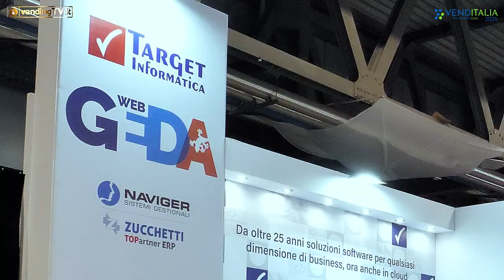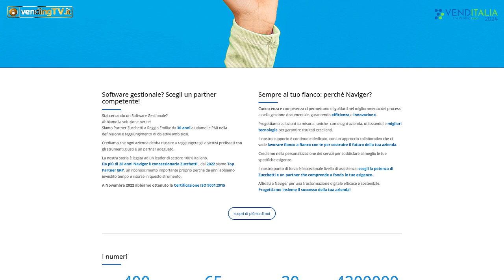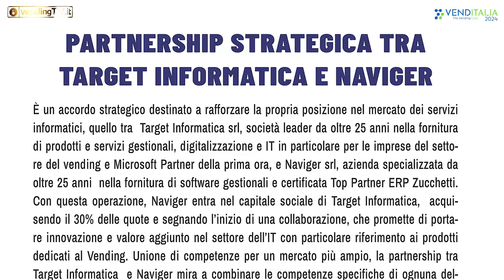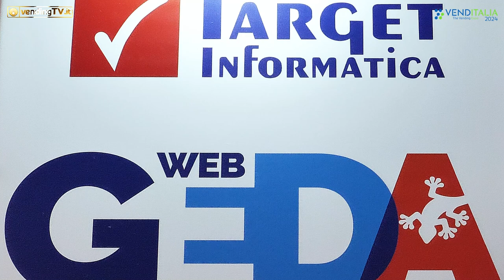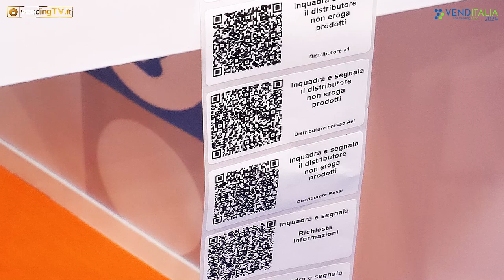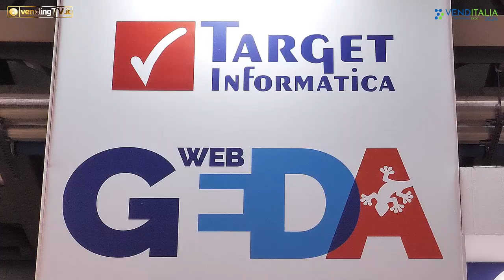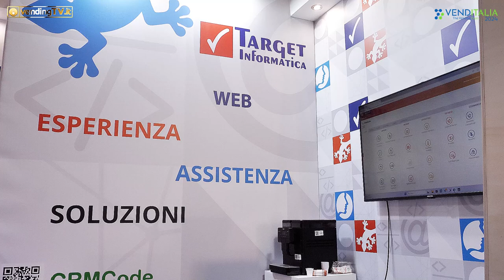VENDITALIA 2024 - Intervista con Alberto Ratini di Target Informatica srl e Sandro Vivi di Naviger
Target Informatica e Naviger, aziende di lunga esperienza nello sviluppo di software per più settori, si sono presentate insieme a Venditalia per lanciare una nuova soluzione per il Vending, frutto dell’unione delle sinergie tra le due realtà.
Si chiama CRM Code ed è un sistema di generazione di etichette QrCode che possono essere applicate su qualsiasi distributore automatico per essere utilizzate per segnalare guasti, mancanza di prodotti o semplicemente per richiedere informazioni. Un sistema semplice che si aggancia al Cloud, attraverso il quale la richiesta viene smistata al referente finale. Per comprendere meglio il meccanismo, segui l’intervista con Alberto Ratini (Target Informatica) e Sandro Vivi (Naviger) raccolta da Fabio Russo per vendingtv.it.